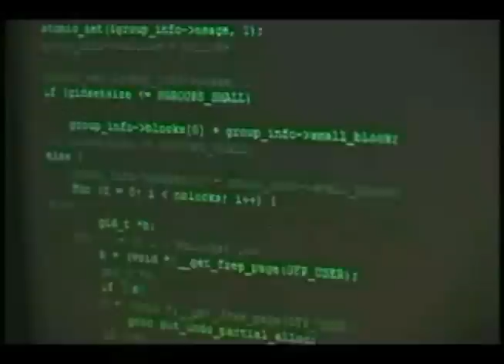Velvet - Teaser Trailer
This is the first version of the trailer for Velvet, the short film we're working on.

It's cool, I guess.